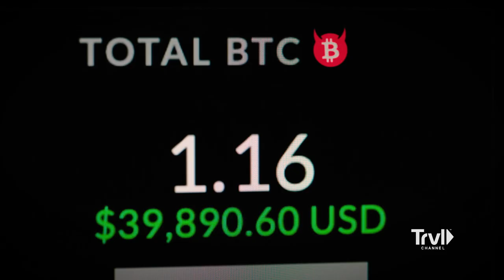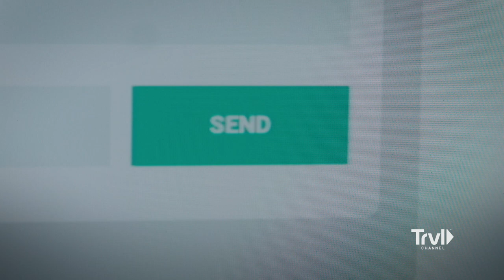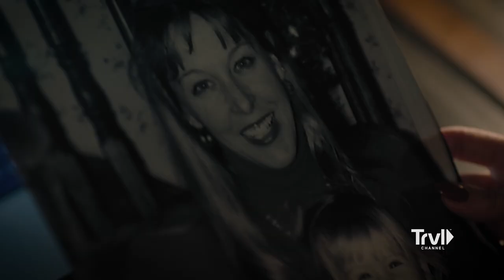Exploring “The Red Room” with Director Justin Harding | Urban Legend | Travel Channel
Urban Legend Executive Producer Eli Roth goes inside the making of The Red Room with Director Justin Harding.

From Eli Roth and a friend of a friend . . . of a friend comes a nightmarish anthology showcasing classic urban legends. Each cinematically crafted tale preys on our most deeply embedded fears, delivering a horrifying and tension-fueled experience.